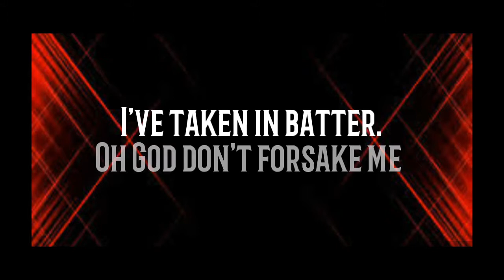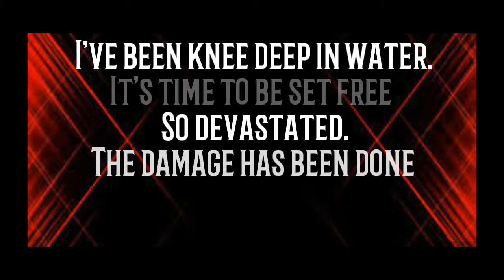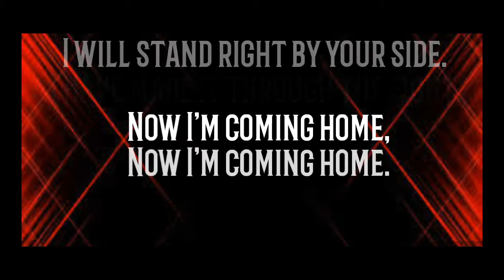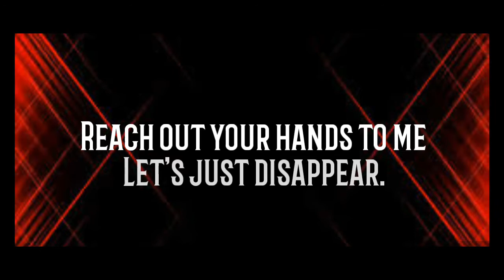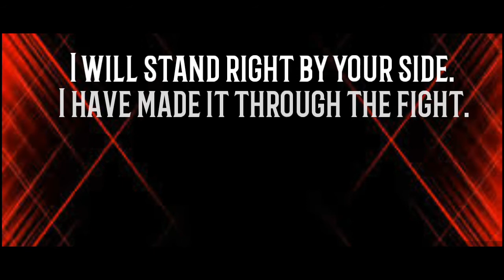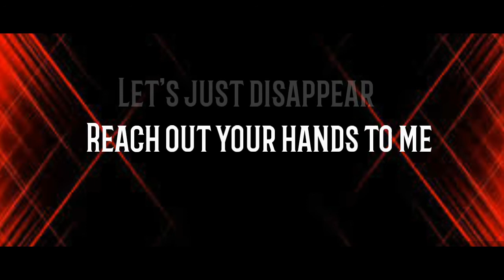The Aftermath (Lirycs)(the guillotine III)_Escape the Fate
Music Lyrics

The Aftermath (The Guillotine III)

All of their bodies around me.
I hear their voices inside.
The battle's over.
This war has been won.
Visions haunt me in my dreams.
Visions of what I've done.
So much blood shed.
Now am I worthy to come home.

My God forgive me
For all of the bodies
I've taken in batter.
Oh God don't forsake me.

I will stand right by your side.
I have made it through the fight.

I've been knee deep in water.
It's time to be set free.
So devastated.
The damage has been done.
So violated. Like I've been
Raped and left for dead.
I'm lying naked.
I'm lying naked on the floor.

I've taken in battle.
All's…